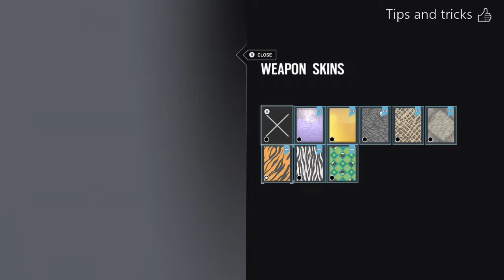R6 Rainbow six siege Tips And Tricks - A Noobs Guide For Success! (Gameplay as Well)